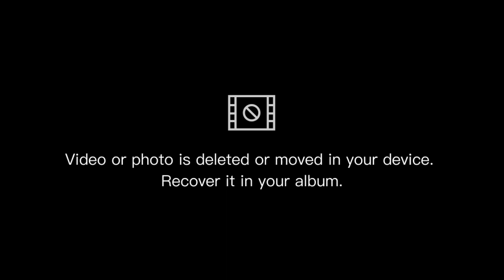Exploring the Beauty of Abbey Recreation Ground on a Serene Morning Walk😁👍🧳🧳🌅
Welcome to this video where I take you on a morning walk through the serene and beautiful Abbey Recreation Ground. Located in the heart of the city, this park is a perfect spot for a peaceful and refreshing walk amidst nature.

Join me as I explore the lush green pathways, towering trees, and the tranquil lake that serves as a home to a variety of birds and ducks. As we walk, we'll also come across some interesting sculptures and artworks that are scattered throughout the park.

Throughout the video, I'll share some interesting facts and history about Abbey Recreation Ground that will help you appreciate the park even more. Whether you're a local resident looking for a new walking route or a visitor to the city, this video will be a perfect guide for you to explore this hidden gem.

So put on your walking shoes, grab a water bottle, and let's embark on a refreshing morning walk on Abbey Recreation Ground.